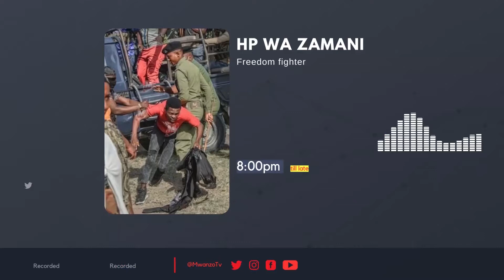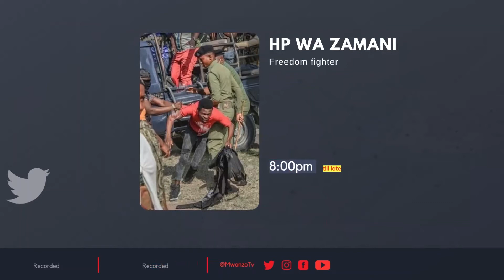WATEKAJI WA HAKI ZA RAIA WATAJWA, "MGAWANYIKO WA MAMLAKA UMETOLEWA KAMA KIVULI" MSIKILIZE ...